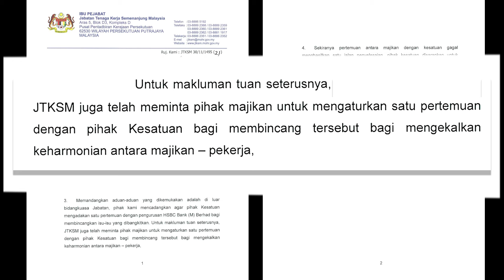HARAPKAN pagarPAGAR MAKAN padi!Inilah nasib pekerja di HSBC Bank.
NUBE buat aduan kepada JTKSM.
Aduan berkenaan dengan:

1. Pelanggaran undang-undang oleh HSBC Bank,
2. HSBC yang angkuh tak mahu hadir mesyuarat dengan NUBE untuk selesaikan masalah pekerja  dan
3. Penganiayaan pekerja oleh HSBC Bank.

Apa tindakan JTKSM?

“JTKSM tak ada kuasa! JTKSM minta HSBC Bank bertemuan dengan pihak Kesatuan-NUBE.”

Di manakah surat JTKSM yang mengarahkan HSBC bertemu dengan pihak kesatuan? Apakah jawapan HSBC? Bukti?

Masuk akal ke, peranan JTKSM - sebuah agensi kerajaan yang diamanahkan untuk kuat kuasakan undang-undang demi melindungi pekerja, Rakyat Malaysia?